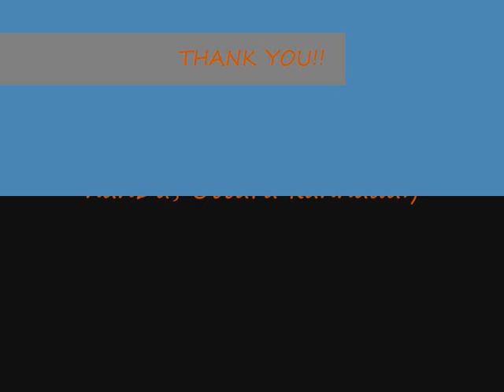Good English, Just for fun